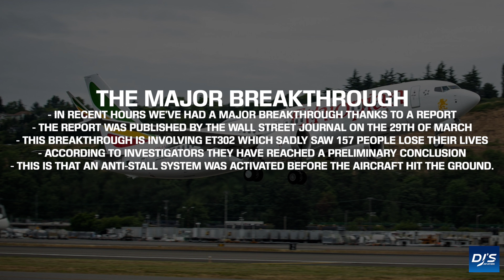737 MAX had Anti-Stall Activated before Crash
Investigators have come to the preliminary conclusion that the Boeing 737 MAX Stall Prevention System was activated before Flight ET302 did go down. In today's video, I discuss the latest news issues by the Wall Street Journal!